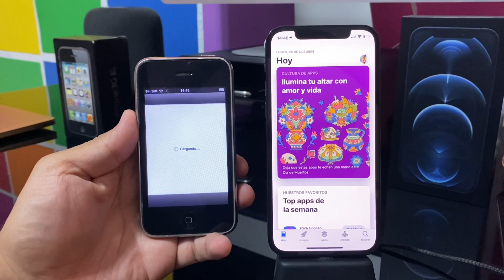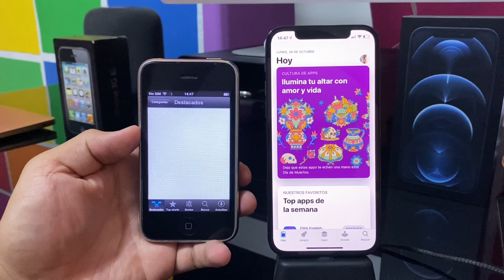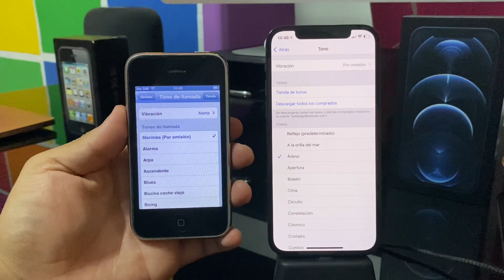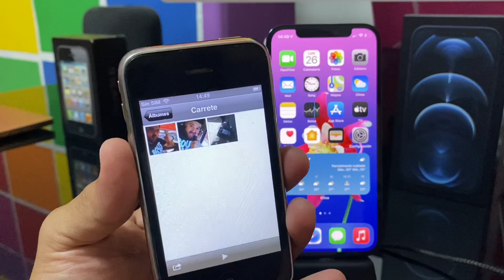iPhone 12 Pro vs iPhone 3GS ¡COMO HAN PASADO LOS AÑOS!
INGRESA A NUESTRO GRUPO DE WHATSAPP!